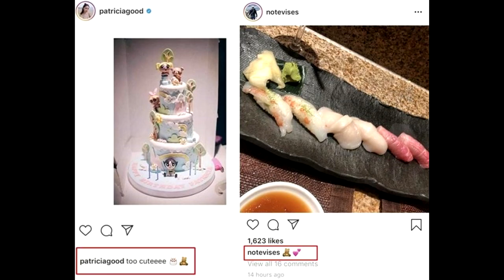พีช รู้ข่าวหมดแล้ว เผยสภาพจิตใจ ไม่มีใครในโลกนี้โอเค พร้อมเปิดสัมพันธ์ แพท!super star dara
เครดิต.ครอบครัวบันเทิงออนไลน์ เรื่องเล่าเช้านี้ , โต๊ะข่าวบันเทิง

พีช รู้ข่าวหมดแล้ว เผยสภาพจิตใจ ไม่มีใครในโลกนี้โอเค พร้อมเปิดสัมพันธ์ แพท!
ได้ยินข่าวหมดแล้ว – พีช พชร เผยหลังกระแสเลิกรา แพทริเซีย กู๊ด รวมถึงภาพหลุด ฝ่ายหญิง กับ โน้ต วิเศษ น้องชายสามี ชมพู่ อารยา ว่า

ได้เห็นข่าวหมดแล้ว เมื่อถามอีกว่าสภาพจิตใจตอนนี้เป็นอย่างไรบ้าง พีช ยอมรับว่า “ไม่มีใครในโลกนี้โอเค นึกออกไหมครับ แต่เราทำอะไรไม่ได้ เย็นนี้ก็พร้อมครับ ก็ต้องพูดแหละ”
ทั้งนี้ พีช เผยบอกด้วยว่า ตอนนี้แสดงออกไม่ถูก แต่ก็ต้องฝืนสู้